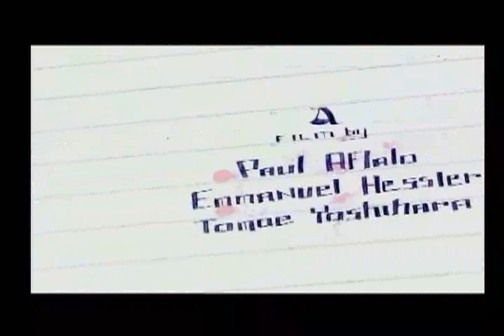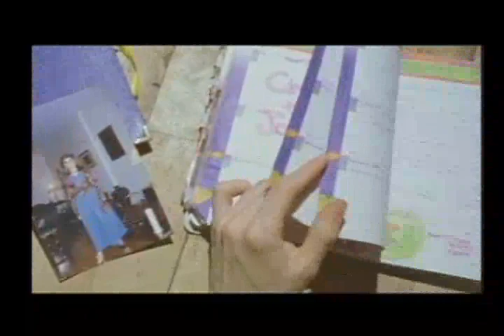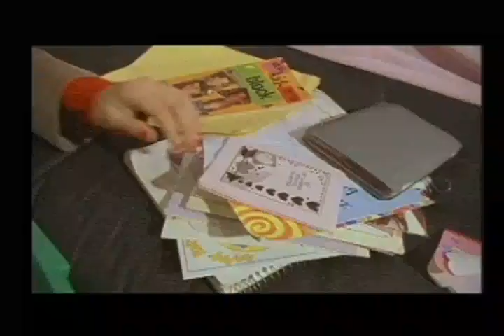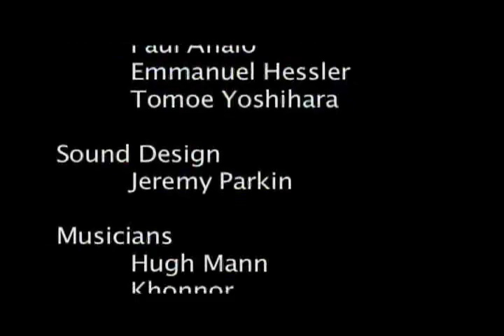Garbage Girl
Do you know what it's like to find someone's written life in the garbage?